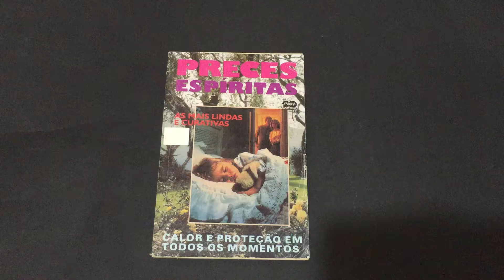COMPRE AGORA: Preçes Espíritas as mais lindas e curativas